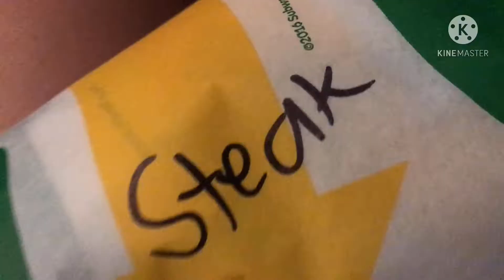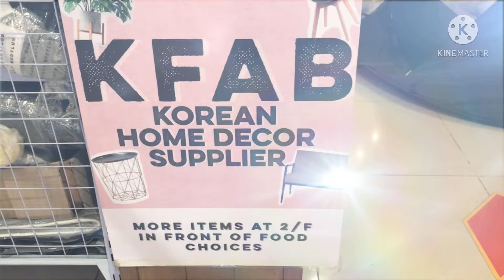ANG BOBONGA NG GAMIT NLA PROMISE 👍🏻 Nkakatuwa mamili dto! KFAB KOREAN HOME DECOR ♥️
KFAB korean home decor at ayalamall marikina